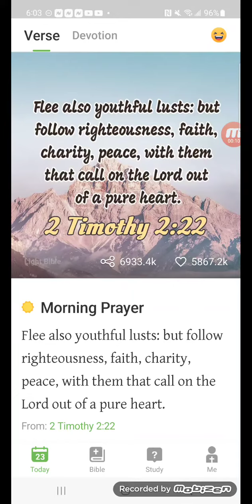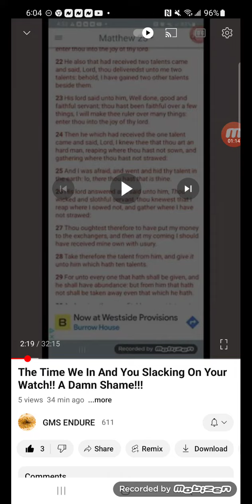🗣 this is not the time to be slacking pt 2! closing statements (salachya for video cut)